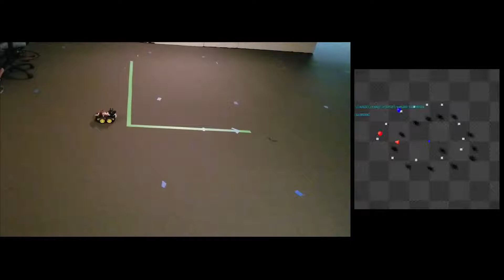robot dog following curve path